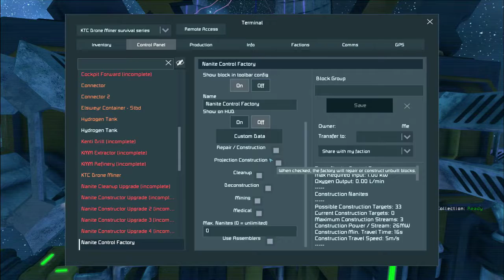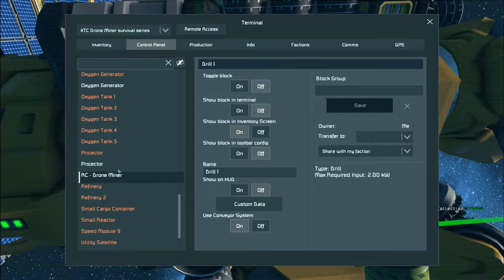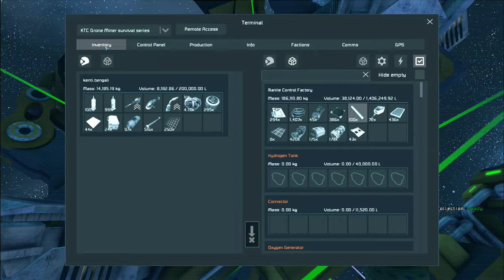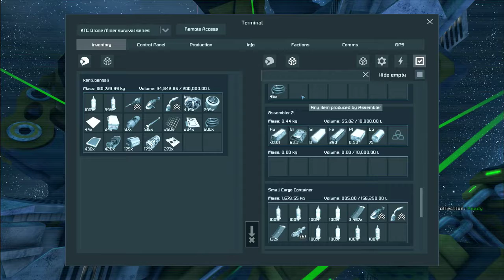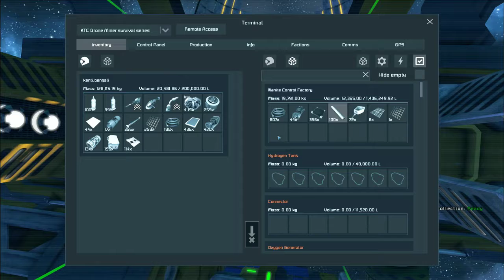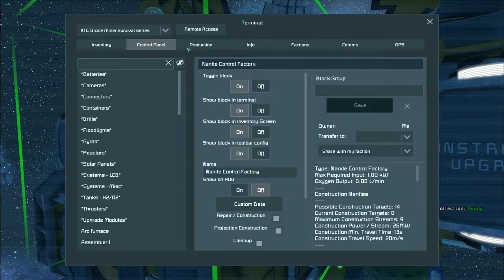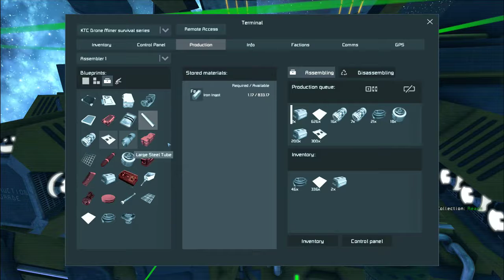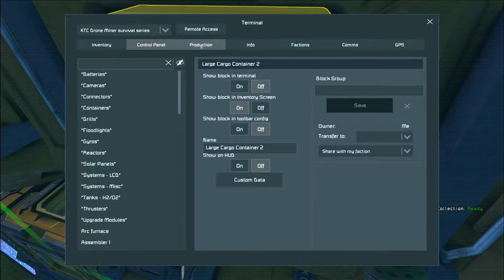Space Engineers Survival Series with mods S1 E10 2017 08 13 23 40 34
Bengali Engineering and Play presents "The Space Engineers Survival (with mods) Season 1" staring  Kenti Tiger as CDR Kenti Bengali.

This is a roll-play series where Kenti Tiger plays a lone, naval officer, who is the sole survivor of the IPFS Sarista, a heavy cruiser, which exploded while he was EVA from the vessel.

This is his story of survival and discoveries of a new solar system which bring with it some grand opportunities.